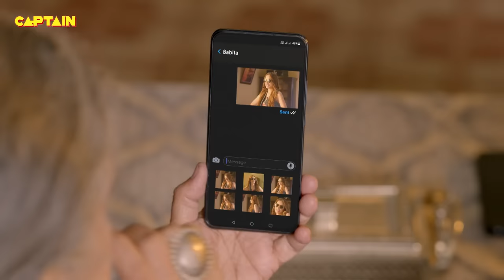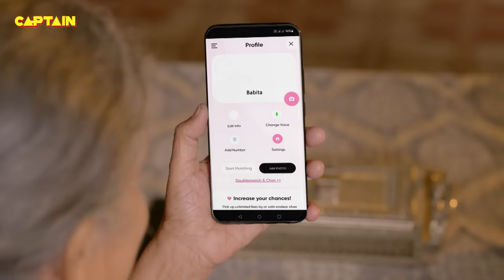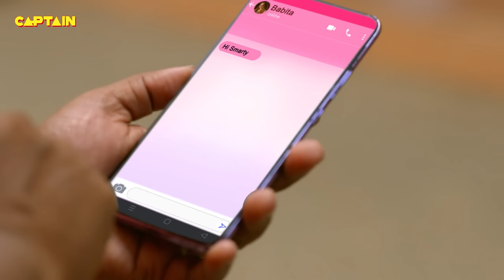Pushpa Ji ने बिठा दिया जब कमिश्नर सर को कील लगी कुर्सी पर || Maddam Sir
Pushpa Ji ने बिठा दिया जब कमिश्नर सर को कील लगी कुर्सी पर || Maddam Sir - Ep.652